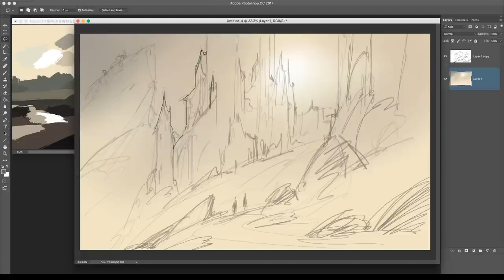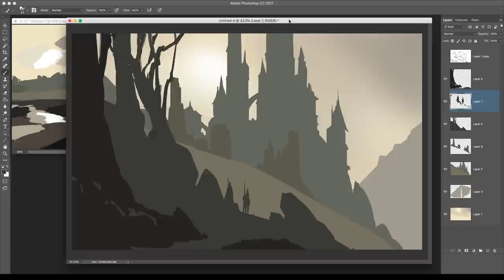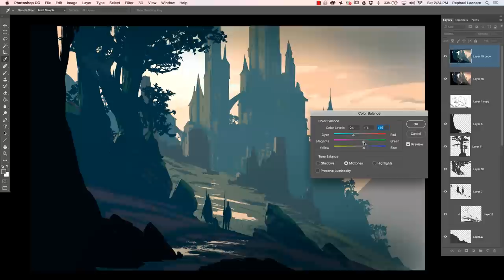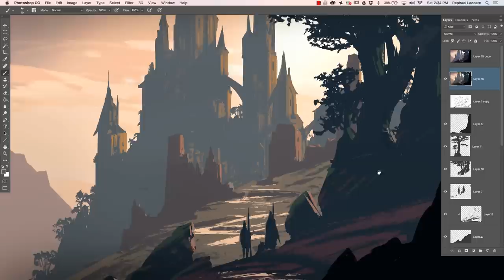Castle Time Lapse illustration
hello Everyone !
Here is a little sunday gift, another full process video timelapse of a Castle / Fantasy environment design, mainly focusing on image composition and depth, enjoy !